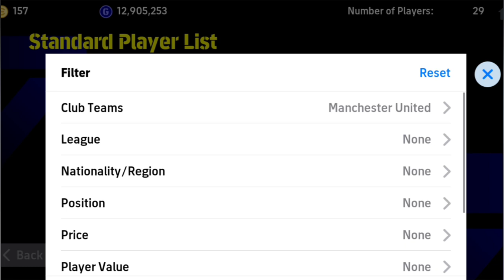How to buy Mathias Delicht in eFOOTBALL 2025 / Best Efootball 2025 player guide Mathias Delicht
hello

Hello to the channel
eFOOTBALL 2025 MOBILE
welcome
I hope I can help you build an amazing team

New eFootball 2025 mobile news and updates
I announce to you
Legendary players of the future

And all the amazing tips and tricks
Announcing the best (team style, tactics, composition, player promotion)
Best goals, skills

I will be making more videos to help you build your amazing team

Football Manchester United#Matthias_Delicht#iFootball#Manchester United#Delicht_Delicht#eFOOTBALLMOBILE#eFOOTBALL